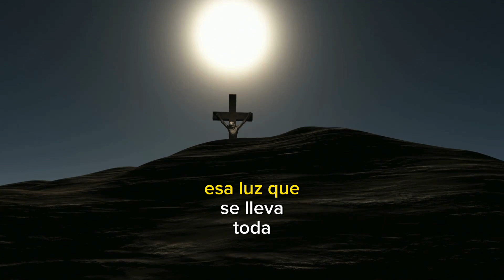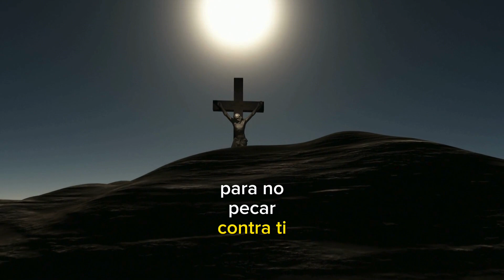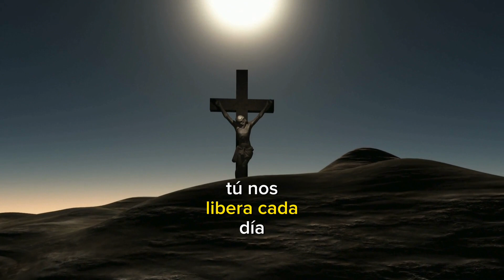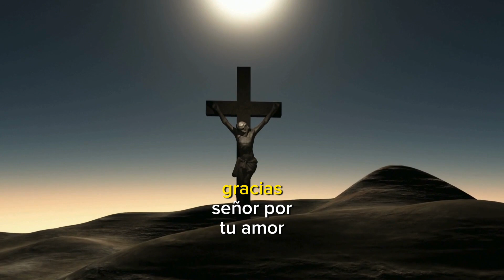La Poderosa ORACION de La MAÑANA, del JUEVES 28 de Diciembre 2023. (Palabra del Día).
¡Inicia tu Jueves con una Poderosa Oración de La Mañana del 28 de diciembre de 2023! Descubre la Palabra del Día que te guiará y fortalecerá. Eleva tu espíritu y prepárate para enfrentar el día con positivismo. Encuentra inspiración y reflexión en esta oración especial que te conectará con lo divino. ¡No te pierdas esta experiencia única que transformará tu jornada! Breves oraciones matutinas · Ven, Espíritu Santo. · Jesús, confío en Ti. · «Oh Señor, mar de amor y de bondad, en este día soy tuyo en cuerpo y alma.